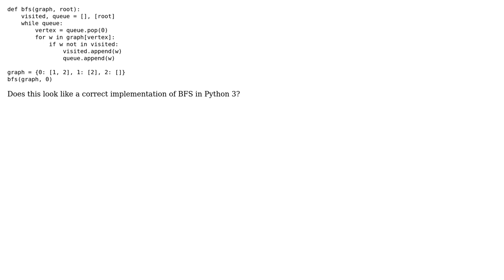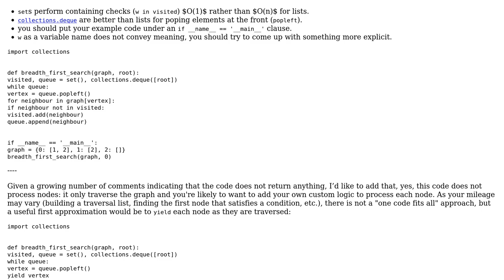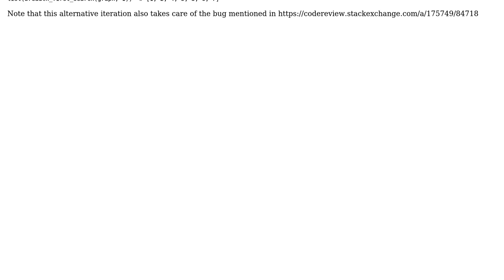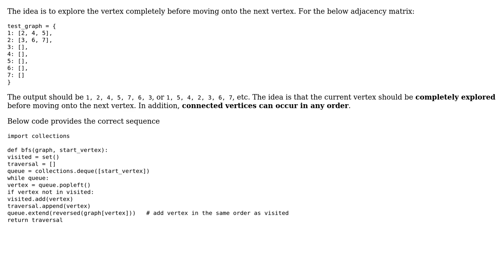Code Review: BFS Implementation in Python 3 (3 Solutions!!)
Code Review: BFS Implementation in Python 3

With thanks & praise to God, and with thanks to the many people who have made this project possible! | Content (except music & images) licensed under CC BY-SA | Music | Images & others | With thanks to user sesotek user Saurabh user Apollo user 301_Moved_Permanently and the Stack Exchange Network Trademarks are property of their respective owners. You are responsible for your own actions.